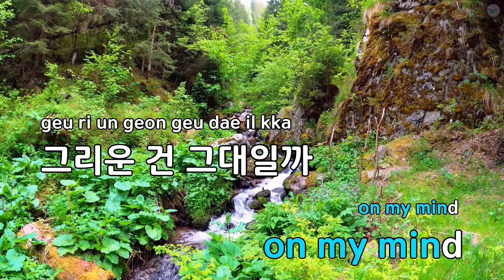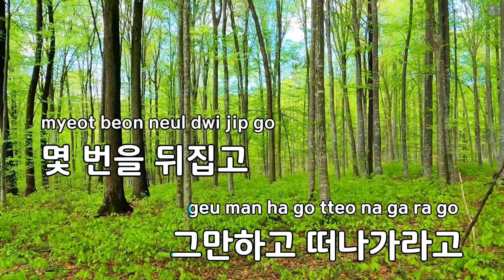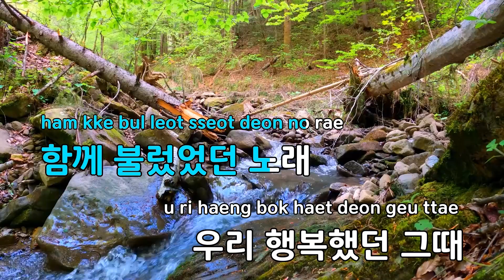그리운 건 그대일까 그때일까(A Sleepless Night) - 씨엔블루 (KY.71789) / KY KARAOKE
"★ 곡 정보 ★
번호 : 71789
제목 : 그리운 건 그대일까 그때일까(A Sleepless Night)
가수 : 씨엔블루
작사가 : 정용화,이상호,...
작곡가 : 정용화,이상호,...

Copyrightⓒkeumyoung